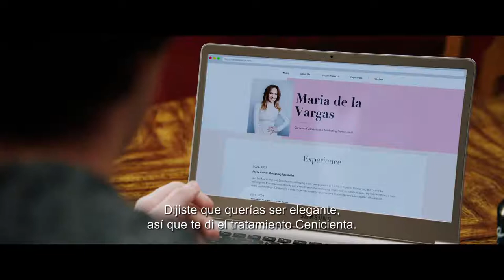JEFA POR ACCIDENTE - TRAILER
Maya (Jennifer Lopez) está cansada de su monótono y falto de crecimiento puesto como sub-gerente de un supermercado, por lo que se aventurará en la búsqueda de nuevos horizontes. De pronto tiene la oportunidad de reinventar su vida asumiendo, sin los estudios requeridos, el puesto de una gran ejecutiva de Madison Avenue, donde tendrá que demostrar la escuela de la vida te da grandes enseñanzas y que nunca es tarde para una segunda oportunidad. Una divertida historia de aceptación superación personal.